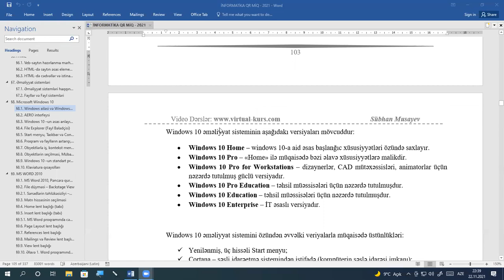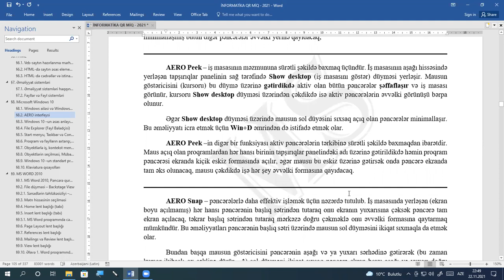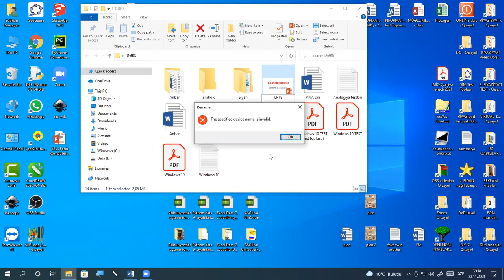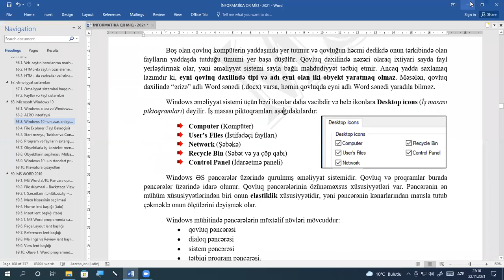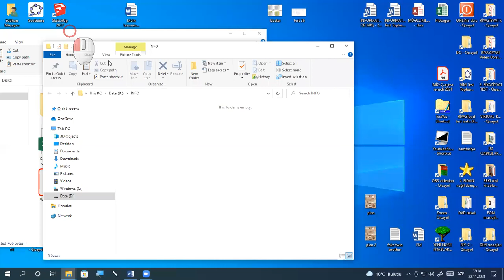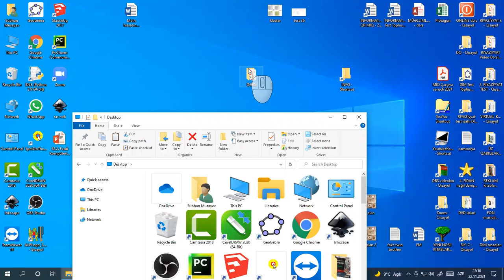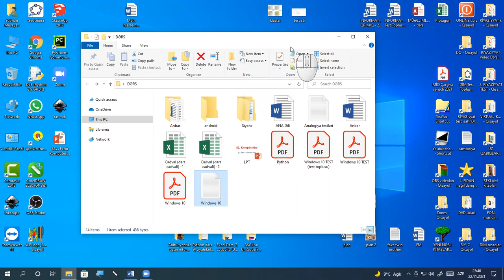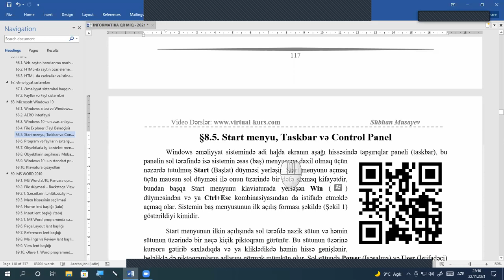Windows 10 dərs-1